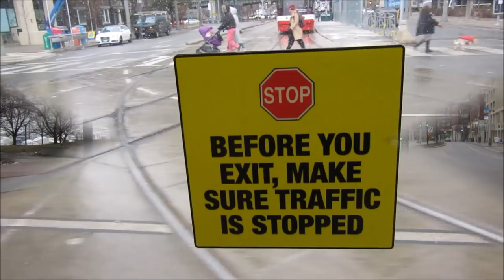Toronto Bombardier Flexity Outlook streetcars - TTC - Straßenbahn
From the streetcar terminus Union Station (March 2017)